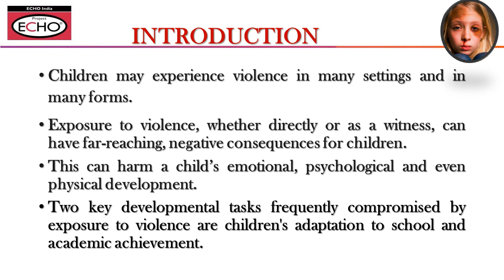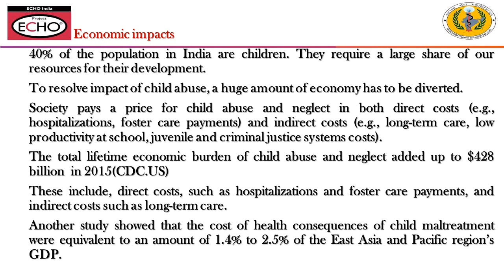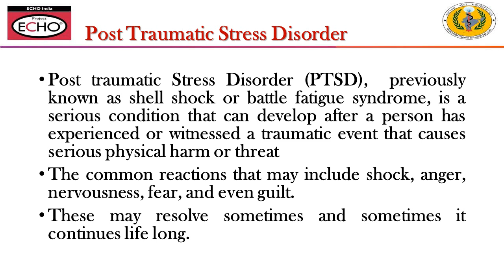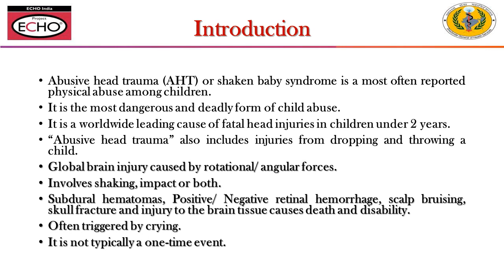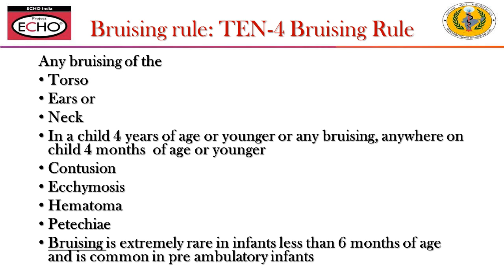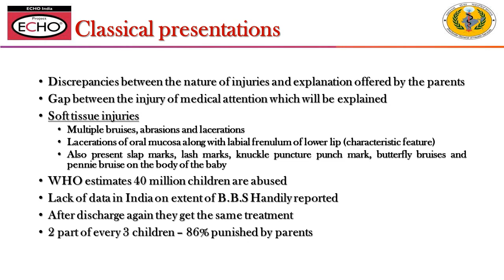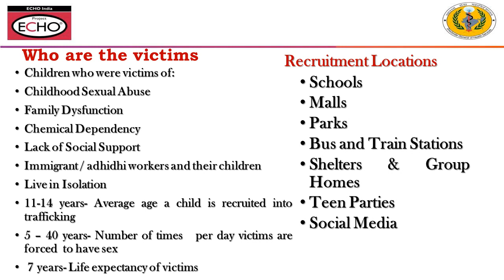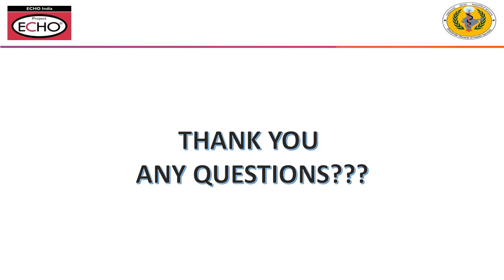Impact of exposure to violence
Dr. Assuma Beevi T.M
Child Special